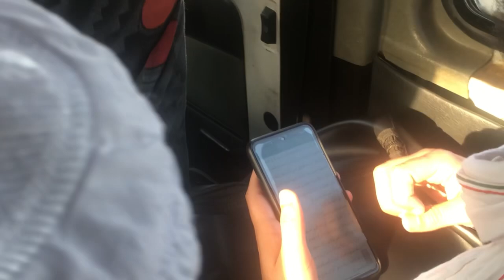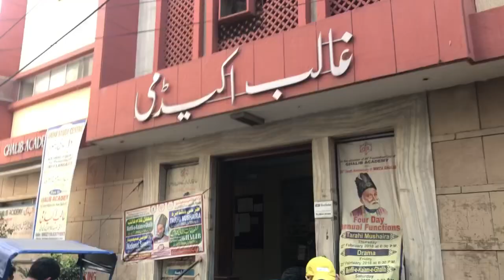DEOBAND TO DELHI ✈️ ||Episode8